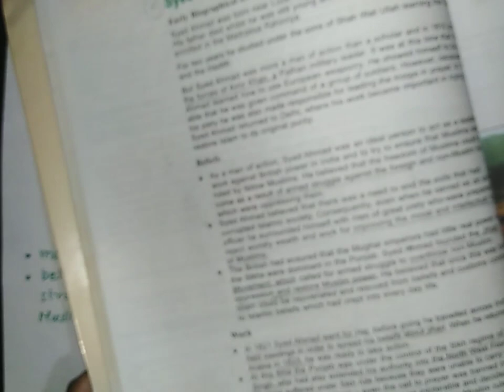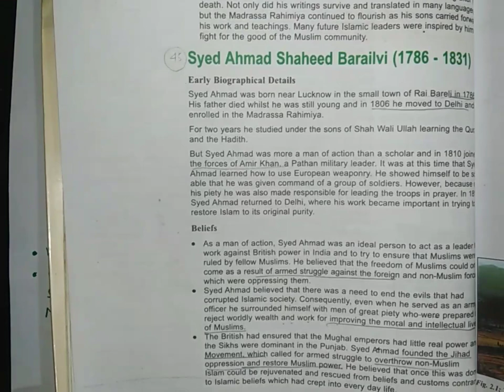lesson # 2 Syed Ahmad Shaheed Barailvi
This is a concise video on syed ahmad shaheed barailvi
o level nigel kelly# CSS